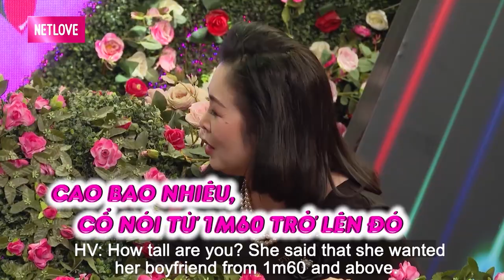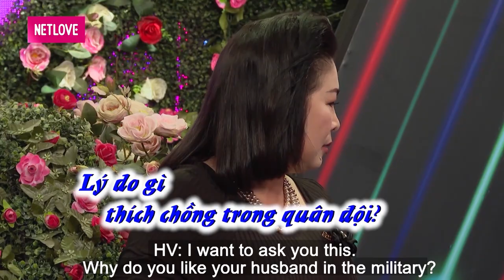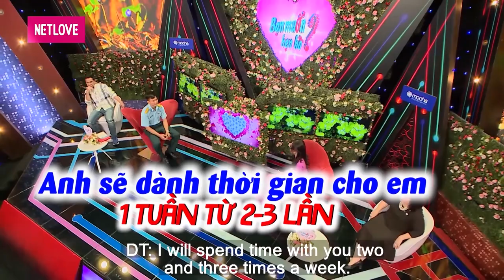3 NĂM YÊU ĐƠN PHƯƠNG chàng Quân nhân điển trai đốn tim cô giáo HOTGIRL CHƯA có mối tình nào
3 NĂM YÊU ĐƠN PHƯƠNG chàng Quân nhân điển trai đốn tim cô giáo HOTGIRL CHƯA có mối tình nào